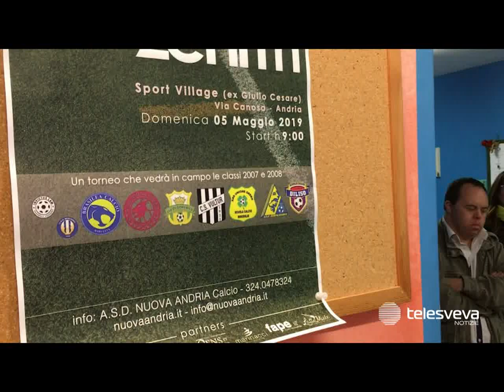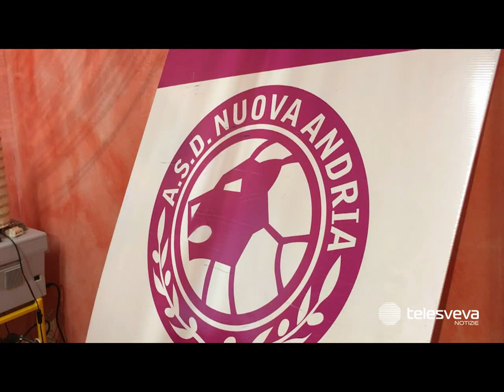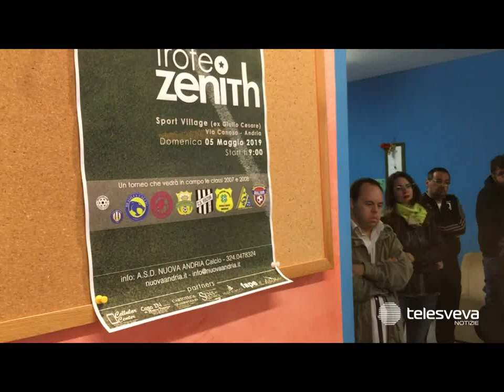ANDRIA | Nuova Andria e centro Zenith in campo per la solidarietà